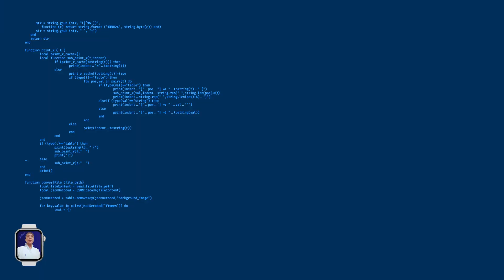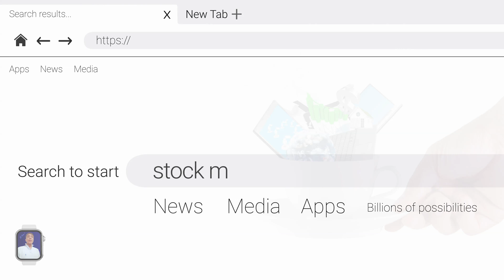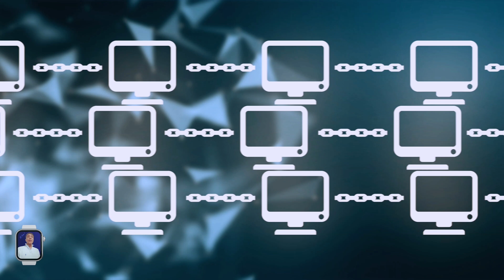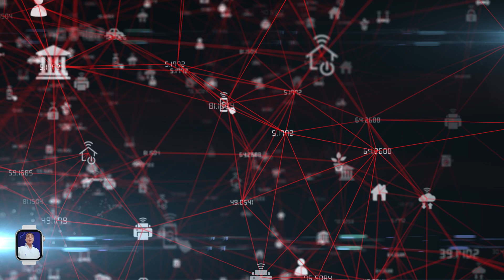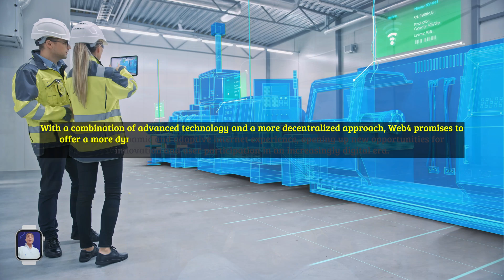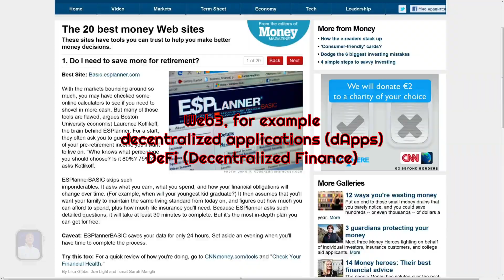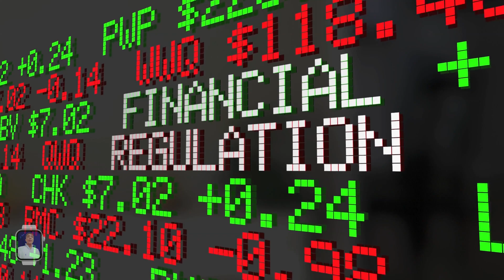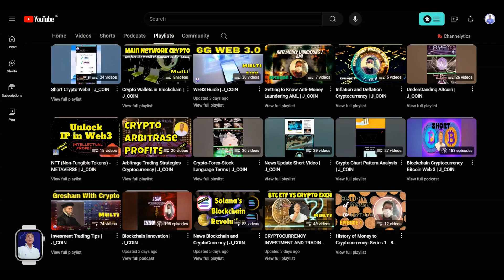What is Web3 and is it The Future of The Internet | J_COIN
What is Web3 and is it The Future of The Internet

In this video, we delve into the concept of Web3 and explore whether it truly represents the future of the internet. Web3, or Web 3.0, is often referred to as the next generation of the web, driven by blockchain technology, decentralization, and a focus on user privacy. We'll discuss the evolution from Web1 and Web2, the key features of Web3, and how it promises to change the way we interact online. Join us as we uncover the potential and challenges of Web3 in shaping the internet of the future.

🚀 Topics Covered:
- What is Web3?
- The evolution from Web1 to Web2 to Web3
- Key features and technologies behind Web3
- The role of blockchain in Web3
- Potential impacts and challenges of Web3
- Is Web3 really the future of the internet?

🔍 Learn more about:
- Decentralization
- Blockchain technology
- User privacy and data ownership
- The future of the internet

💼 OKX:
You will get a Bonus or can claim a 20% reward.

🚀 About this Channel:
J_COIN is a comprehensive resource for delving deeper into the world of cryptocurrency. I cover various aspects, ranging from the latest news, market analysis, to trading strategies, financial innovations, and blockchain technology evolution.

🔍 Main Topics of this Channel:
🌟 Crypto Insights: Offering in-depth insights into the digital currency market, helping you understand the latest trends and events.

🌟 News Network: Providing the latest information on the world of cryptocurrency and current news affecting this industry.

🌟 Blockchain: Focusing on understanding and developing blockchain technology, the foundation of cryptocurrency.

🌟 Trading Tips: Providing practical advice and effective strategies to optimize your cryptocurrency trading.

🌟 Innovation: Introducing the latest innovations in the Web 3 industry, covering the latest developments in cryptocurrency and blockchain technology evolution.

⚠️ DYOR / Do Your Own Research:
It is important for you to conduct your own research before making investment decisions.

✅ Both of these are warnings and attitudes that I highly recommend when investing in cryptocurrency.

00:00 What is Web3 and is it The Future of The Internet
01:24 Web1: Static Internet
03:20 Web2: The Age of Interactivity
05:17 Web3: Decentralization with Blockchain
07:10 Web4: The Symbiotic Era and Artificial Intelligence
09:36 Web5: The Future of the Internet
12:03 Implications and Opportunities
15:09 Conclusion